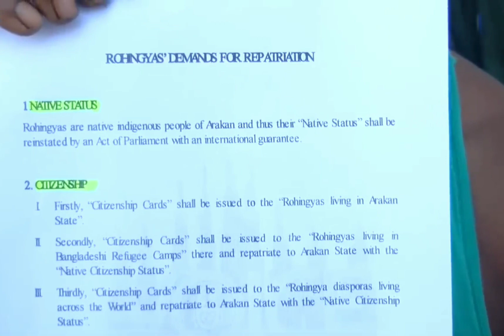Akshay Kumar has made a new song for Rohingyas that has just gone viral on social media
Rohingya people

   Rohingya culture

   Rohingya history

   Rohingya news

   Rohingya refugees

   Rohingya crisis

   Identity of Rohingyas

   Rohingya genocide

   Rohingya Documentary

   Expatriate Rohingya

   Rohingya solidarity

   Rohingya activism

   Rohingya human rights

   Rohingya awareness

   Rohingya voice

   Testimony of the Rohingyas

   Rohingya survival

   The struggle of the Rohingyas

   Rohingya perspective

   Rohingya life

   Rohingya tradition

   Tolerance of the Rohingyas

   Interview with the Rohingyas

   Rohingya's perspective

   Advocacy of Rohingyas

   Empowerment of Rohingyas

   Telling the story of the Rohingya

   The story of the Rohingya community

   Rohingya Update

   Rohingya Solidarity Movement